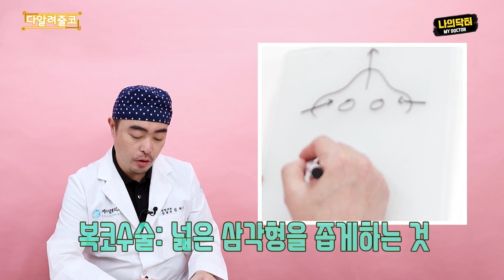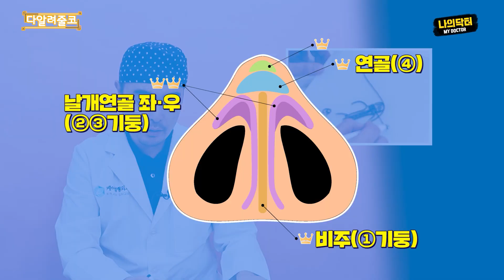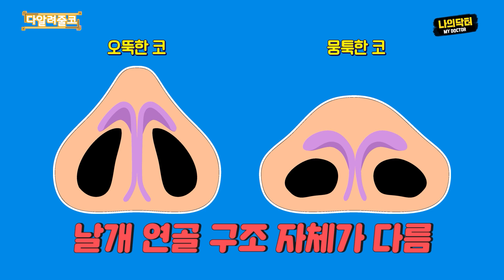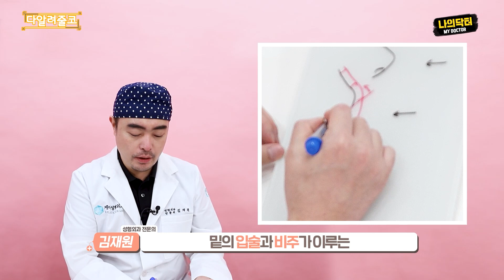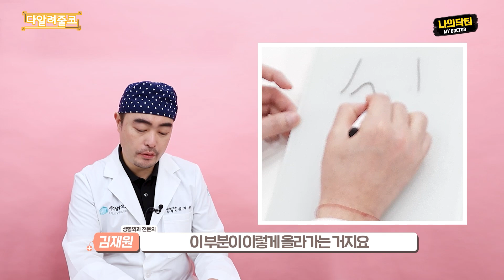코 성형 이것만 알아도 반은 성공한다! 팩트 폭격기 닥터 김재원의 '코 성형 하지마!' 모음.zip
나의닥터 쓴소리 전문가가 전하는
코 성형 팩트!

성형외과 전문의 김재원

00:00 INTRO
00:02 복코는 무조건 콧볼 축소 수술이 해답이다?
05:27 코끝 평생 유지하는 방법
13:27 코끝 수술의 진실
19:44 매부리코 수술을 할 때 알아야 하는 것들
25:33 매부리코 궁극의 해결법
31:38 들창코에 비공내리기? 제정신이니?
37:34 실리콘이 비친다면?